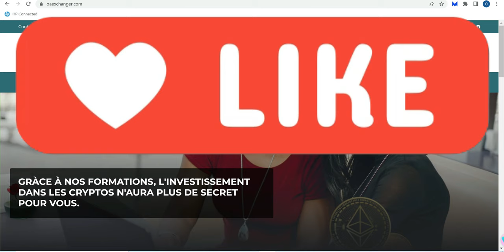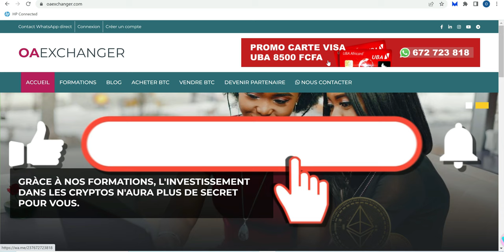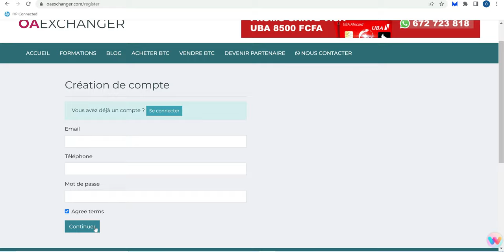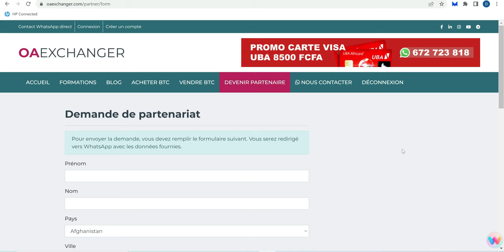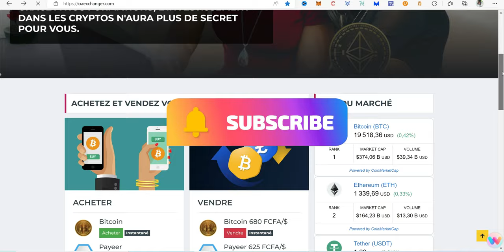GAGNER DE L'ARGENT SANS INVERTIR ET SOYEZ PAYE PAR OM MOMO PAYEER EN INSTANTANE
Sur OAExchanger vous avez la possibilité de vous faire des revenus passifs en devant partenaire.